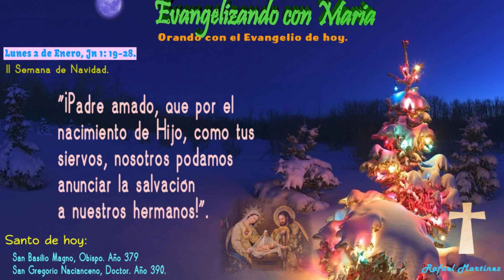EVANGELIZANDO CON MARIA, RAFAEL MARTINEZ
ORANDO CON EL EVANGELIO DE HOY LUNES 2 DE ENERO, SEGUN